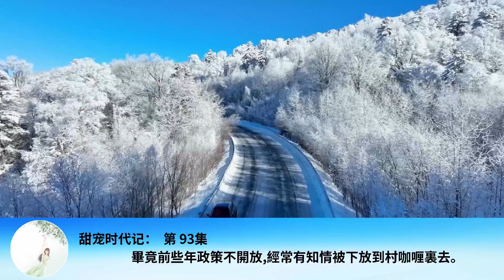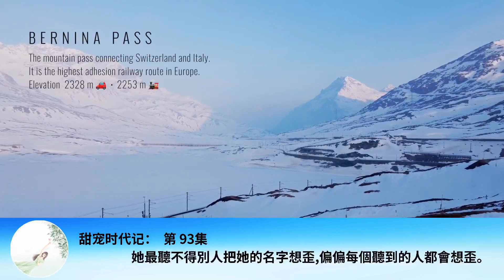甜寵時代記： 第 93集